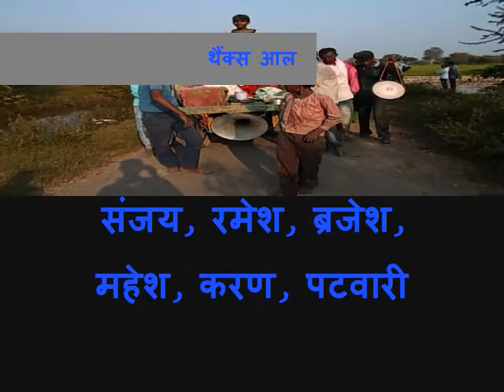devi visarjan 2019, devi geet, maiya ku chunar lal....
Welcome friends...

आयुष्मान भारत,  लेबर पेंशन (pm- sym),   प्रधान मंत्री फसल बीमा योजना,    HDFC बैंक & लोन उत्पाद,       सरकारी परीक्षा,     प्रधान मंत्री मुद्रा लोन,       मेडिकल,   Job Seekers Registration,      लेबर रजिस्ट्रेशन             License Application-